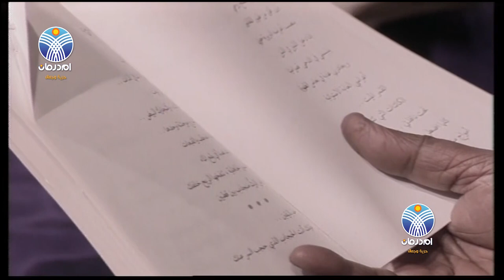أمةٌ عريقةٌ تختالُ بالأشعار والموسيقى : الشاعر محمد مفتاح الفيتوري والفنان عبدالكريم الكابلي